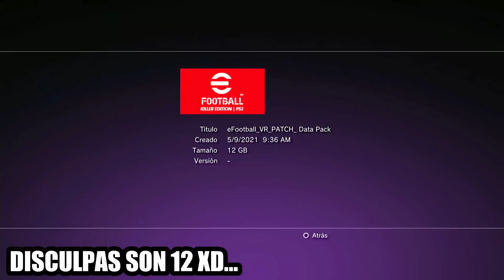😱¿El MEJOR PARCHE 2022 de PS3? | VR PATCH 🆚 POTATO PATCH v10 | Comparativa y Opinión🚀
⚡✅BIENVENIDOS MIS BROTHERS  a ESTE NUEVO VIDEO del CANAL en donde TE DEJO LINKS SIN PUBLICIDAD! Y BIEN EXPLICADOS!✅⚡

EN LA DESCRIPCION DE ESE VIDEO ESTAN LOS DEMAS ARCHIVOS